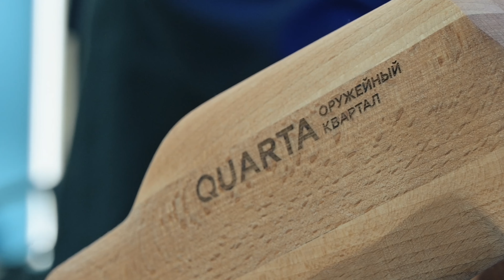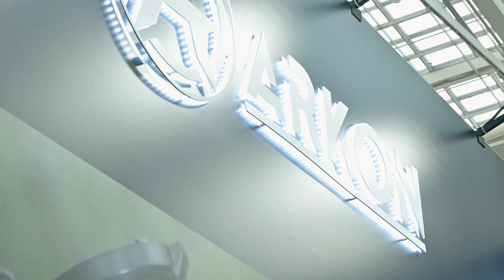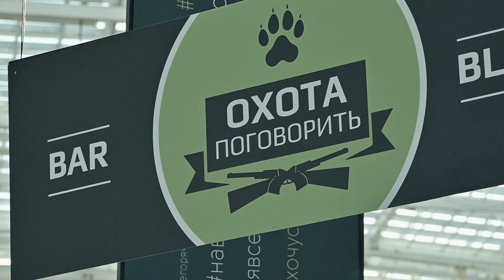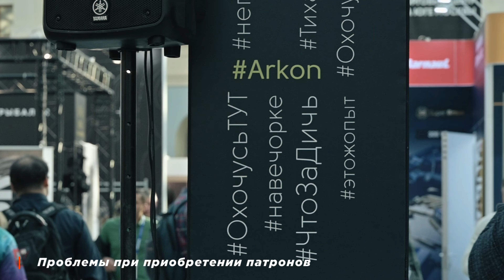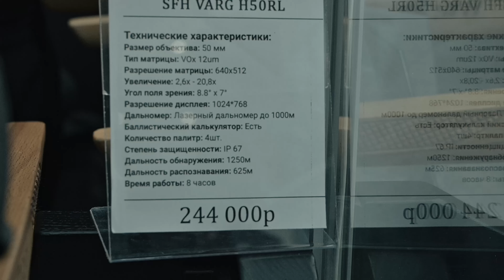ORЁLEXPO 2024 НОВИНКИ ТЕПЛОВИЗОРОВ И ОПТИКИ /«ОХОТА ПОГОВОРИТЬ» / ОРУЖЕЙНЫЙ БЛОГ И ОРУЖЕЙНЫЙ МАГАЗИН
Таймкоды:
00:00 Компания RikaNV
01:07 Оптические прицелы Gaut
02:38 Тепловизоры Sytong
04:00 Новинки тепловизоров и оптики от Arkon
05:15 "Охота поговорить" расскажем об оружейном магазине, блогинг и о спорных ситуациях
05:28 История и нюансы открытия оружейного магазина
07:10 Спорные моменты в работе
08:12 Можно ли без лицензии на приобретение посмотреть образец в магазине
09:16 Нюансы приобретения
10:11 Проблемы при приобретении патронов
11:27 Разная трактовка приказов в разных регионах
12:37 Почему решили вести свои каналы в соцсетях
14:50 Особенности ведения блога и новые законы
16:56 Какая сейчас у нас специализация магазина
18:04 Какое влияние оказали поправки в закон об оружии
18:43 Безопасен ли Lancaster и Paradox в руках новичка
20:20 Проблема с отечественным ассортиментом
22:32 Новые тепловизоры на рынке SFH
23:56 Итоги

Продукцию которая была в видео вы можете приобрести в магазине "MAXGUN"
в г. Дубна, Московская область.
Так же по телефону:
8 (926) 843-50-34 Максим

Уточняйте по телефону и не забывайте подписываться, потому что бонусы действительно хорошие!